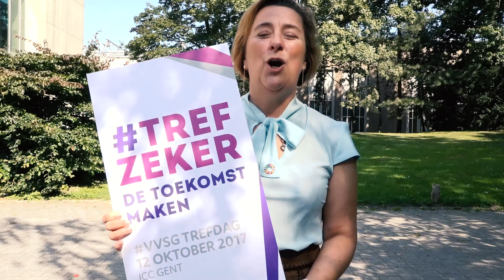Hoe maakt Genk de toekomst trefzeker?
Sterke praktijken boven op VVSGtrefdag! In 15 praktijkmarkten & 16 werkbezoeken tonen lokale besturen hoe zij de toekomst trefzeker maken. De drones uit onze smartcityzone trokken deze week naar Genk. Benieuwd naar de rest van het programma? Inschrijven?

Met dank aan Drone-Partner, en Stad Genk.